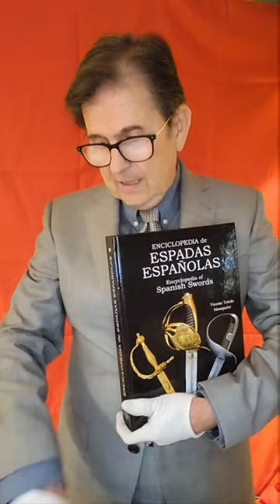1907 Espada-sable P.S. para tropa de Caballería modelo 1907-18 (España)